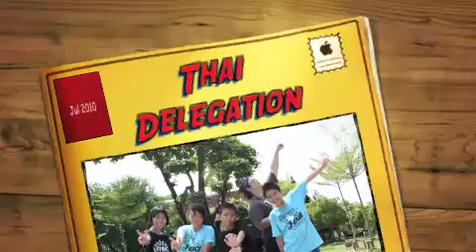CISV 2010 to Nederland.m4v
Just a delegation introduction